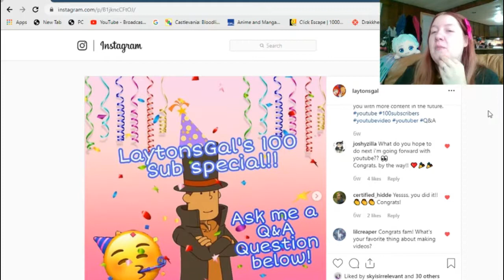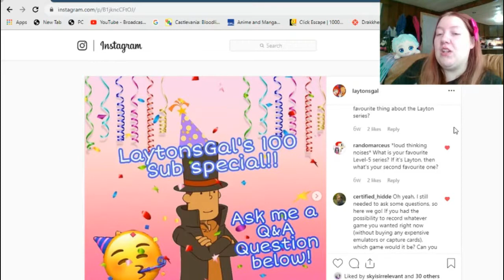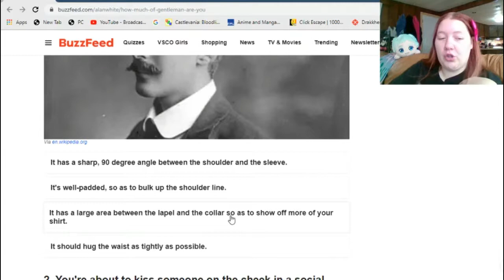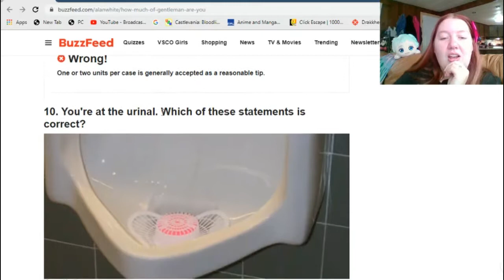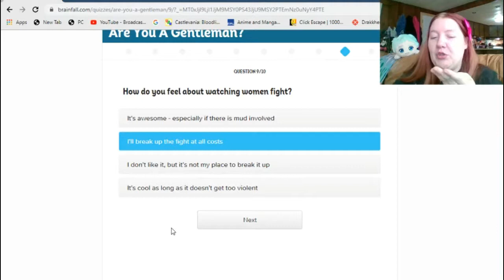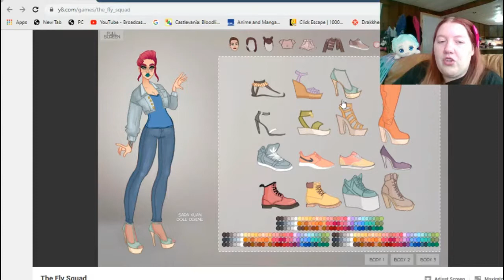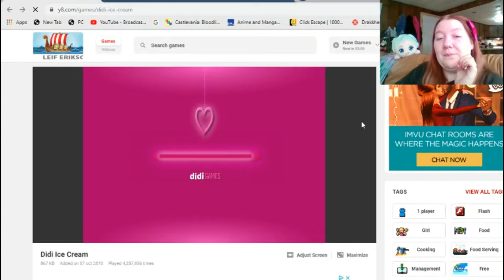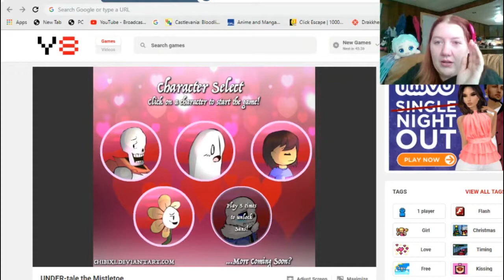Am I a true gentleman?? - 100 Sub Special!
A big thank you to all of you!
It makes me happy knowing even a few people consistently watch me!

Anyway, if you're just here for the Q&A that's fine, I know this is a super long video :' )
The Q&A is at the beginning, and after that I have some surprises ;)
So stick around if you wanna see me do some dumb stuff.

ALSO I randomly selected the winner for my 200 follower instagram raffle in this video as well, so expect to be messaged soon!

📱 Social 📱
Feel free to check me out on any of the sites below!

(Nintendo, Capcom, Level5, Swuare Enix)